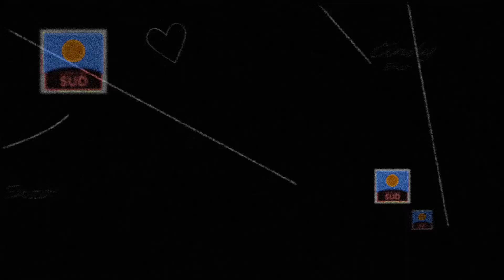Centre Sud_1gars_1fille_aux galeries_04.mp4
Suivez les aventures de notre couple made in Centre Sud, Enzo et Cindy, pour qui les courses au centre commercial ne se passent pas toujours comme prévu. Bijouterie, magasins de vêtements, ou fleuriste, tout est prétexte aux prises de têtes !
Centre Sud au Mans, c'est 90 Boutiques pour tous ceux et celles qui veulent s'habiller, s'équiper, prendre soin d'eux ou simplement trouver la bonne affaire!